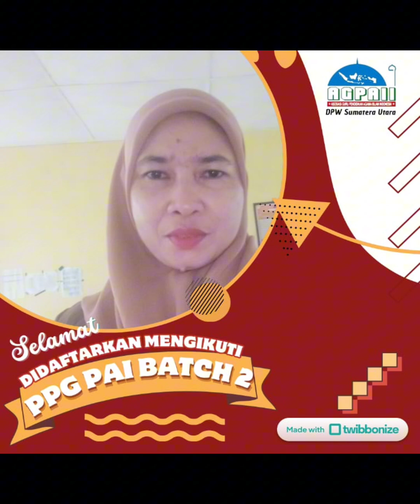128 Hari Siap Belajar: Pendampingan PPG PAI Batch II Bersama AGPAII Sumatera Utara Tahun 2024.